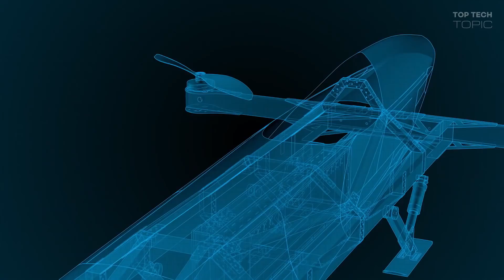5 Star Wars-Style Manned Flying Drones #1 Human Flight Machine ▶ 4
Flying solo using a machine other than a small plane has been a for decades a human dream. Individual flying machines of all shapes and sizes you can find below.

00:00 ● Intro
Star Wars Episode I - Podracing

01:21 ● 1. Airspeeder
The World's First Racing Series For Manned Flying Electric Cars.
Airspeeder is a proposed motorsport series for electric flying vehicles.
It was founded by Matt Pearson, and powered by performance eVTOL manufacturer Alauda who planned to hold an Airspeeder World Championship featuring five teams and ten pilots in various remote locations across the globe with the first public race proposed in Coober Pedy, South Australia. The teams may be provided racing electric quadcopters, known as ‘Speeders’ that can fly at speeds of up to 200km/h by Alauda.

04:07 ● 2. DCL Big Drone: The Groundbreaking Manned Aerobatic Drone
Drone Champions AG was founded by Herbert Weirather and has a virtual reality drone flying game company as well as sponsoring live races with real uncrewed aerial vehicles (UAVs) or drones. Weirather decided to invent a one passenger crewed aerobatic drone to create a brand new racing experience for the public.

In February 2020, the company announced they developed and built the first-ever crewed aerobatic drone called the “Big Drone”. Testing began indoors in Germany before the drone was taken for its maiden outdoor flights, where aerobatic maneuvers were successful in Vrsar, Croatia.

Maximum speed of the eVTOL aircraft is 140 km/h (87 mph), has 12 motors and 12 propellers and the aircraft can roll 180 degrees over and make full 180 degree loops. It is expected to be used and flown by people who play in the Drone Champions League.

07:03 ● 3. Hover drone taxi
Urban Air Mobility (UAM) company ‘HOVER’ has been testing its drone taxi prototype in Moscow. The company aim to be flying over the city in 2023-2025.

HOVER is the brainchild of inventor and businessman Alexander Atamanov, who takes part in the tests himself. A group of engineers have been working on the drone taxi since 2016.

The digital control system is managed on 5G networks. It provides the best routes for the drone taxi and monitors the safety of flights. Therefore, a person on board is not required as part of the management process.

The aircraft’s dimensions are similar to those of a passenger car. This allows the HOVER to fit into a standard parking space and manoeuvre in a car park. It can also drive into a garage and drive back out onto the street.

09:26 ● 4. Hoverbike S3 - Drone Powered Individual Flying
Founded by Russian national Alex Atamanov, the company took it upon itself to create what may become the world’s first mass-marketed flying bike. The technology developed by the company has grown over the years to become a machine called Hoverbike S3.

In 2017, Hoverbike delivered to the Dubai police the first Hoverbikes.
The Hoverbike S3 is one of the tools people could be able to use in the not so distant future to get around by flying rather than driving. It is a motorbike-like construction allowing only one person to ride it at a time, or that can be used simply as a drone.

11:08 ● 5. JetPack Aviation Launches The Speeder, A Star Wars-Style Flying Motorcycle.

 The Speeder builds on JPA's jet turbine expertise, developed over the years working on the company's astounding JB-series jetpacks. It uses a cluster of four turbojet engines putting out a combined maximum thrust of 705 lbf – enough to lift the 231-lb (105 kg) airframe and a pilot up to 240 lb (109 kg).

Crucially, they're also rigged up to a fly-by-wire control system that allows the Speeder to self-stabilize in the air, much like a quadcopter drone. Running on kerosene, JetA or diesel, you can get yourself between 10 and 22 minutes in the air and 15,000 ft altitudes with 150 mph speeds, dependent on pilot weight and density altitude.

♬♬♬ Music : 1:20 ~ 2:08